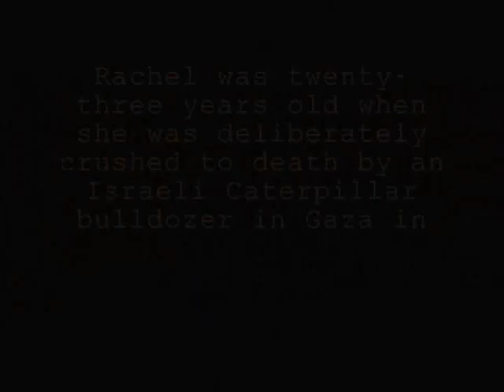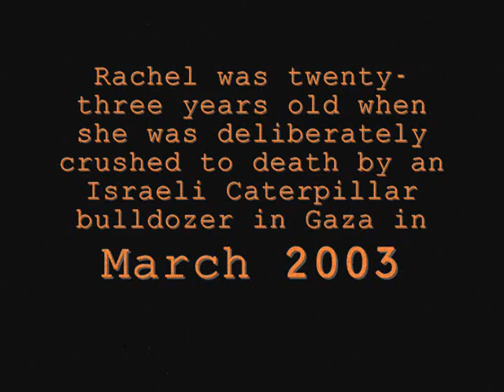Ten Foot Pole - Rachel Corrie